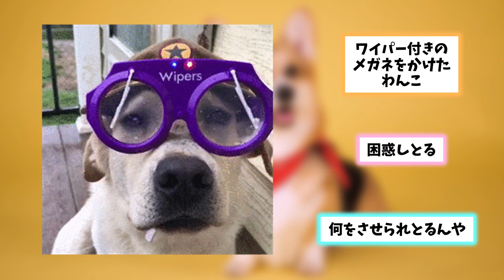【2ch動物スレ】猫をお風呂に突き落とす犬が発見されるwwwwww